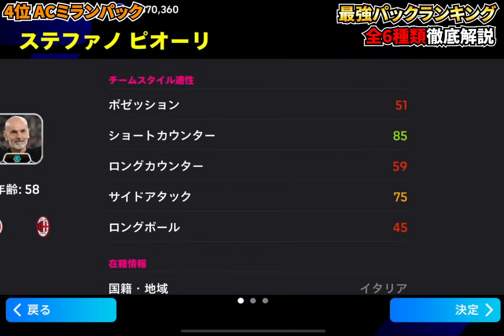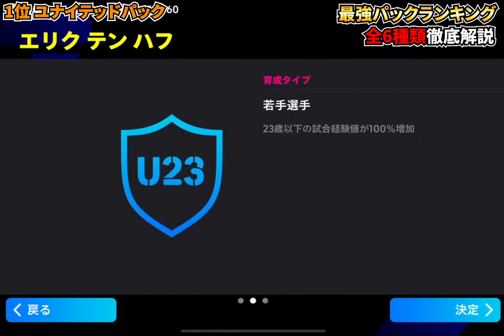【最新】新登場パック最強ランキング！買う前に必ず見て！あのパックが1番優秀！【eFootball2024,イーフットボール2024,イーフト】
全部買うよな

【eFootball実績】
◆PS5版
　全シーズンDIVISION1達成
◆アプリ版